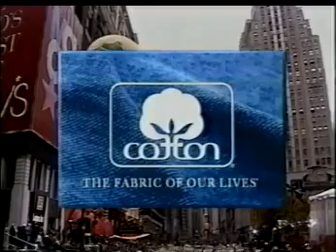Sesame Street 1999 Macy's Parade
The cast of "Sesame Street" performs on the 1999 Macy's Thanksgiving Day Parade.